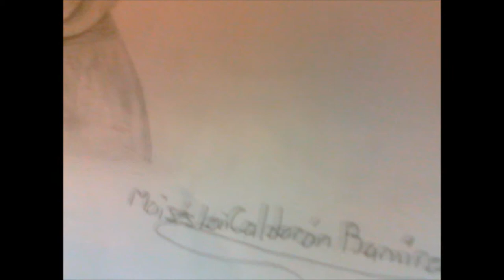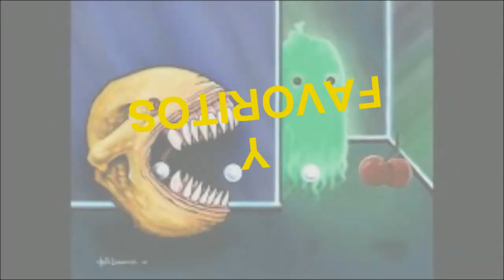Dibujo de "Bulldog Francés"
Al fin nuevo video! xD